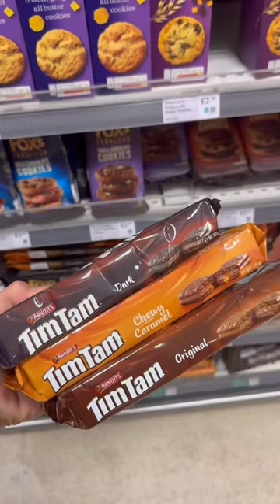TIM TAMS HAVE JUST RELEASED IN THE UK!